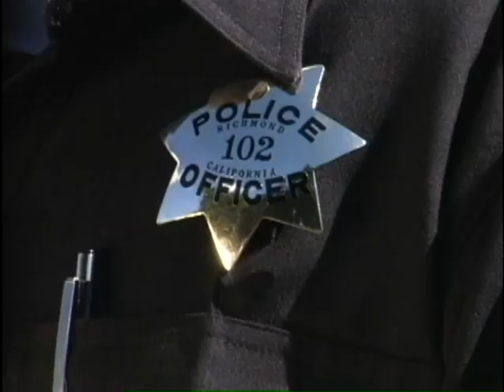Contra Costa College Video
This is a short educational video produced by AOJ department, Contra Costa College.